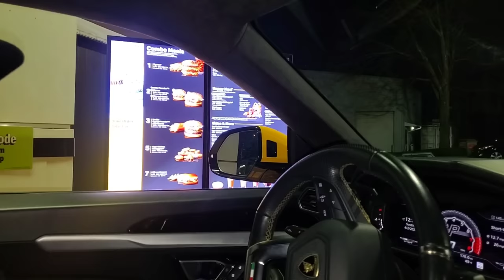VLOG ✨️ I CAN'T BELIEVE THIS HAPPENED😤 DATENIGHT PERFUME, TOXIC TRAITS, DATENIGHT GET READY WITH ME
Hey guys 👋🏾 in today’s vlog, get ready with me for datenight while we talk about toxic traits.

📌How to Purchase Earrings worn in video - Railroad Hoop multi. Add Railroad Hoop multi in notes section and your full shipping information in the details section

📌 Leave me a Testimonial letting Sephora know why I should be apart of the 2023 Sephora Squad

📌Fragrances Mentioned:

✨️I want Choo
📌 My Holy Grail Beauty Products + Tools

💖 Foundation brush
💖 Blush *Taj Mahal
💖 Highlighter *897
💖 Eye Liner
💖 Liquid Liner
💖 Setting Powder
💖 Finishing Power
💖 Setting Spray
💖 Dewy Skin Mist
💖 Red Lipstick
💖 Nude Lipstick
😍My Top 10 Designer Fragrance Recommdations:

1. Hermes Twilly d'hermes
2. Dolce the only one
3. Narciso Rodriguez For Her
4. Tiffany Intense
5. Marc jacobs perfect Intense
6. YSL Libre Intense
7. Narciso Rodriguez Poudree
8. Dior hypnotic poison
9. Dior Miss Dior
10. Armani Si intense

📌AMAZON STORE FOR MY HEADBANDS AND MORE